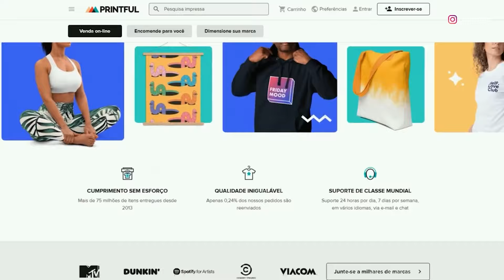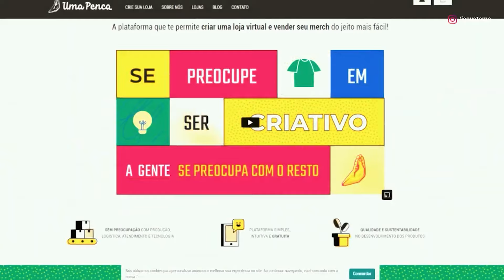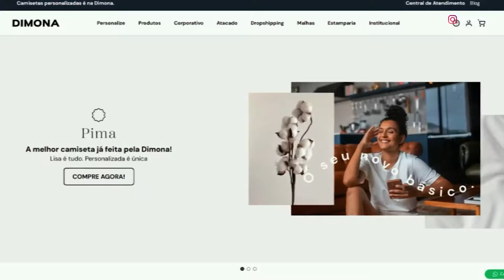MELHORES PLATAFORMAS PARA MARCA DE ROUPA PRINT ON DEMAND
Esse é o melhor vídeo sobre plataformas para criar uma marca no formato Print On Demand.

No modelo de negócio Print On Demand você pode ter a sua marca de roupa sem precisar se preocupar com a produção das peças. Você vai simplesmente fazer parceria com alguma plataforma que trabalha nesse formato e começar criar e vender os produtos da sua marca. Assim que vender, a sua plataforma parceira irá produzir a peça e enviar para o comprador final.

E neste vídeo vou te mostrar as 5 melhores plataformas para você começar sua marca de roupas no formato Print On Demand.

Então assista até o final e se tiver alguma dúvida, deixe nos comentários que vou te responder por lá!